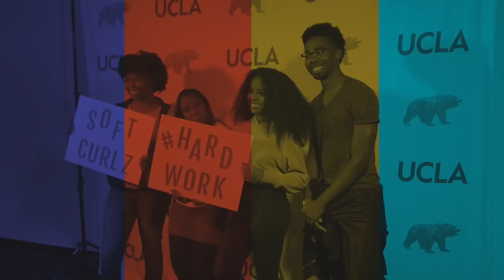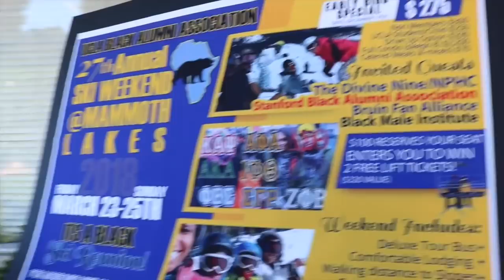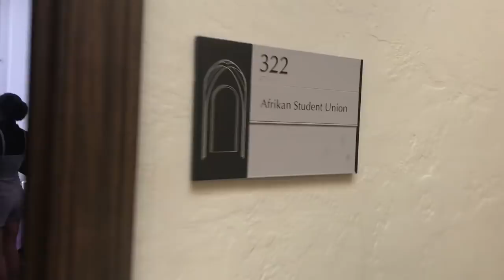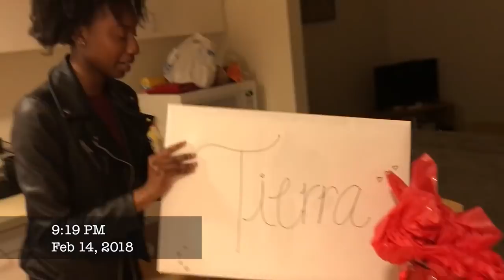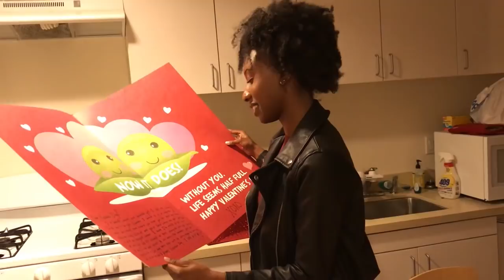The Life of a Black Bruin | Season 4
This episode of the Life of a Black Bruin begins with one of the hottest clubs on campus, CampusCurlz. Then we witness our Bruins protesting for the rights of DACA students on campus. Next we stop by a traditional UniCamp meeting. Debra Lee, CEO of BET spoke on campus at the PULSE Conference. UBAA is back at it with the good food and good people, hosting this years Superbowl Party at my mentors house.This episode features one of the funnest Black Wednesday's of the quarter! GIANTS 2, aired on Issa Rae's Youtube channel premieres the first two episodes at UCLA and hosts a panel with the directors and actors. We close this episode with a lot of love on Valentine's Day!